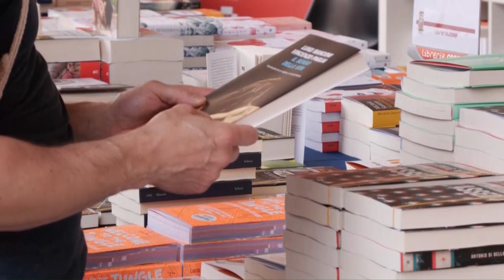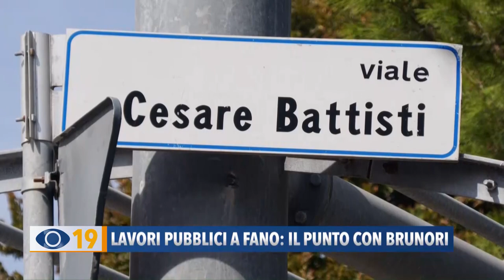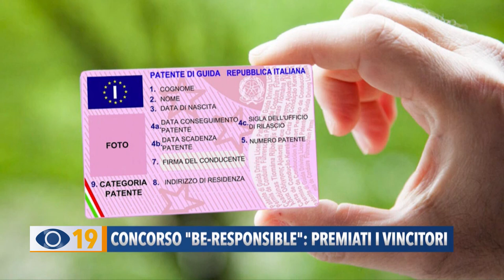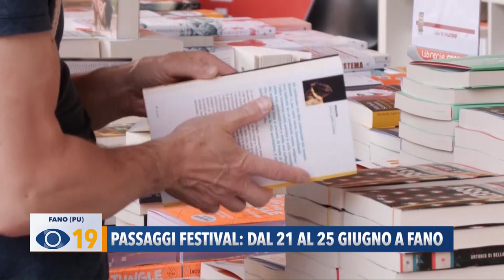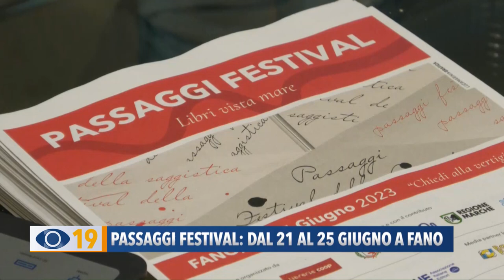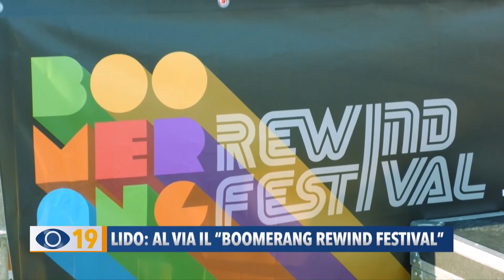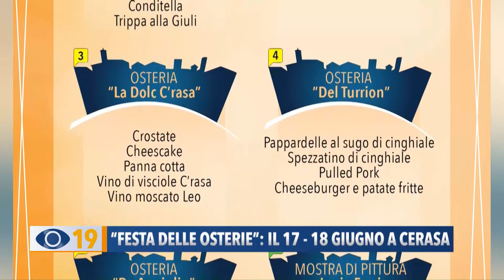Occhio alla Notizia 16 giugno 2023